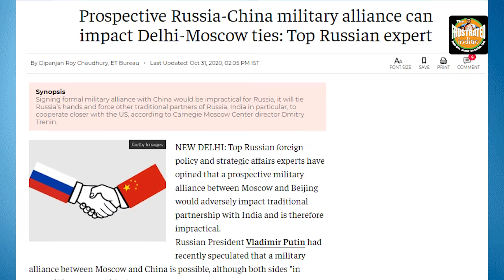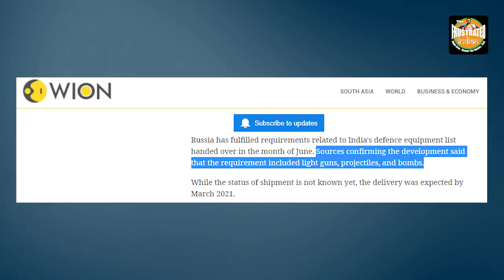“Any alliance with China is impractical”, Russian top brass confirms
Amid echoes of possible alliance between China and Russia before US presidential elections, Russian Top brass has confirmed that such kind of alliance is totally “impractical” since it could adversely impact Moscow’s ties with New Delhi. Watch for inside details!